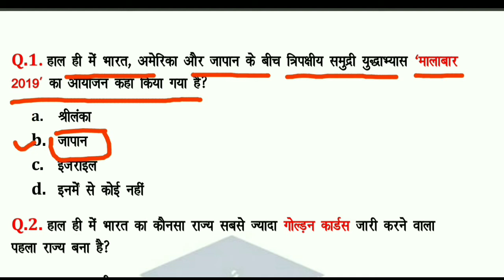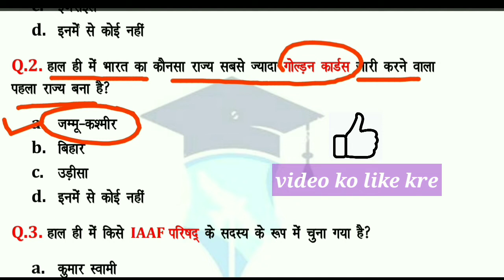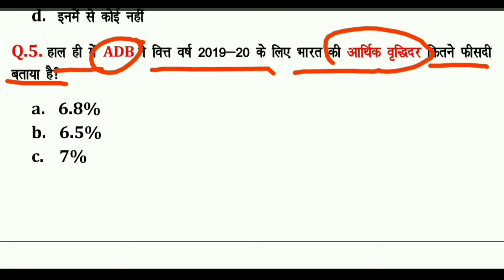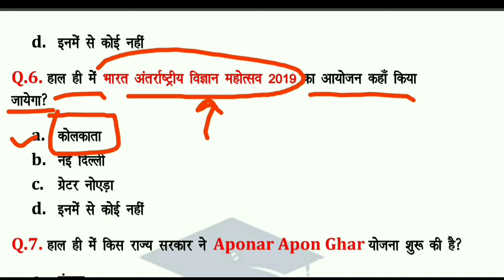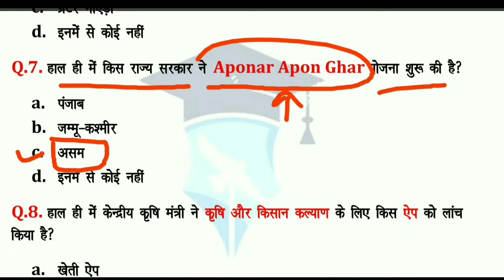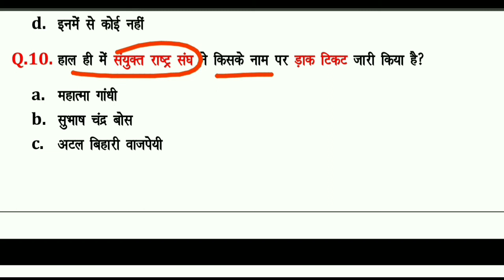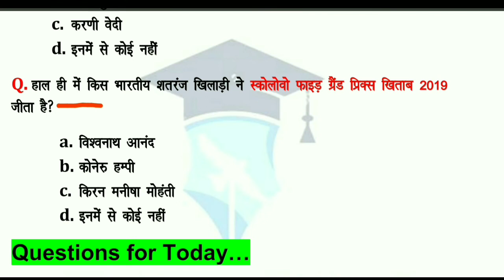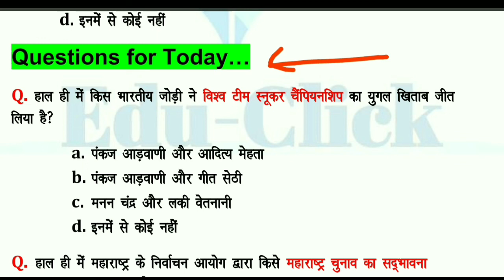Edu-Click Capsule-17, 28 September 2019 Current Affairs | RRB, SSC, BANK And All Compititive Exam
Edu-Click Capsule-17, 28 September 2019 Current Affairs | RRB, SSC, BANK And All Compititive Exam | Latest Current Affairs By Edu-Click | Current affairs videos in hindi 2019 by educlick | today current affairs...

'Apki Morning Ki Shuruat Hamare Sath'

About this video:
Roj Ka Double Dose Me Hai 1 Capsule Jisme Hai 2 Ka Dum
Jisme Sbhi Competitive Exam Ke Current Affairs Ke Videos Apko Milenge.